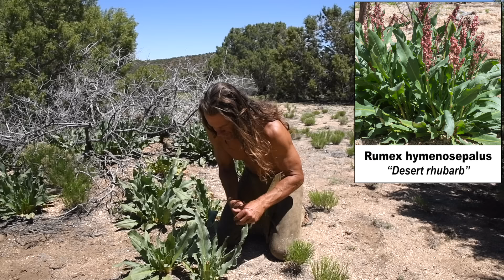Primitive Fish Trap Success! (Season 2, episode 1)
Primal Tendencies is back! Here's a primitive fish trap video to start the new season. It was a long wet winter but spring has finally arrived here and the fish are active. See what else I also find along the way in this entertaining and educational movie.

Be sure to also watch "How I make 6 meters of cordage per hour"

I really try to reply to your comments, especially the first few days after uploading a new video.